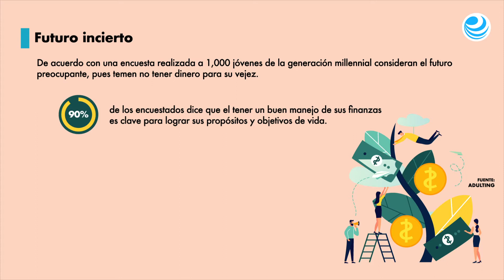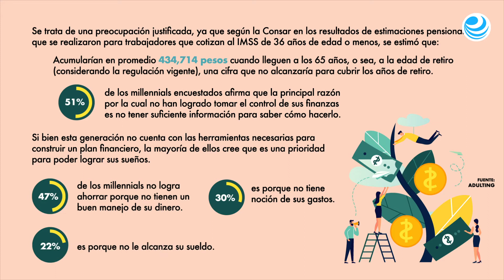Millennials temen llegar a la vejez sin dinero: encuesta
Aunque la mayoría considera que el ahorro es fundamental para el futuro, muchos no cuentan con las herramientas para realizarlo.